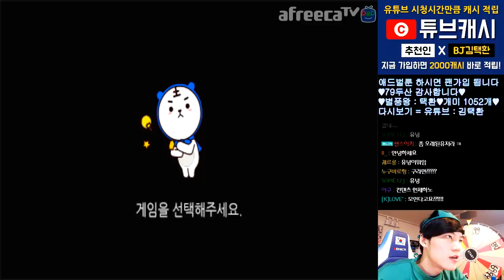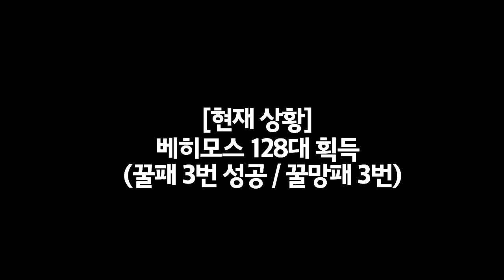[광고/협찬] 시간의 상점 140만원어치로 카트 미친듯이 뽑아냈습니다! 【카트라이더 김택환】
시간의 상점 모래시계 현금 140만원어치